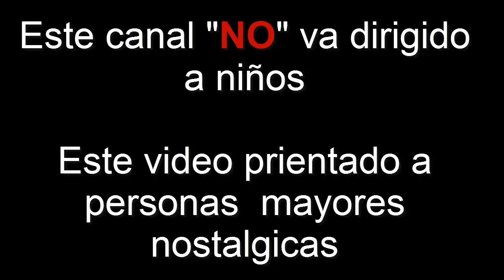Top 6 momentos de "TIERRA DE OSOS"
Una joya perdida animada de Disney ,que parece haber caído en el olvido , por esto hago este vídeo , para saber que esta película existe y que sea recordada , y para revivierles la infancia a los que la vieron en su epoca

Todos los medios de comunicación en este vídeo se usan con fines de revisión y comentarios en los términos de uso justo.
El metraje, sonido, e imágenes mostradas, pertenecen a sus respectivos propietarios

All footage, music & images used belong to their respective company.